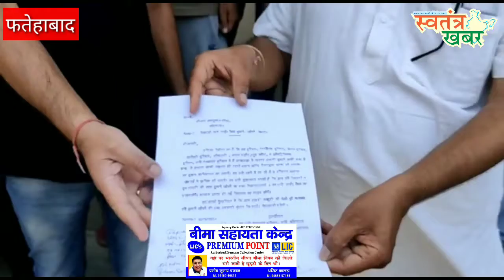लॉक डाउन के दौरान दुकानें खोलने की मांग को लेकर फतेहाबाद के लघु सचिवालय पहुंचे व्यापार मंडल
लॉक डाउन के दौरान दुकानें खोलने की मांग को लेकर फतेहाबाद के लघु सचिवालय पहुंचे व्यापार मंडल, किरयाना, दूध की डेयरी और कन्फेक्शनरी की तरह अन्य दुकानदारों का समय भी दुकानें खोलने को लेकर निर्धारित किए जाने की उठाई मांग, एडीसी को सौंपा मांगपत्र प्रशासन ने दिया आश्वासन।